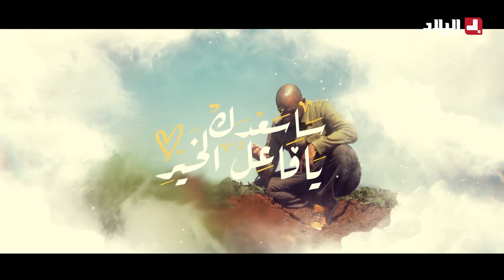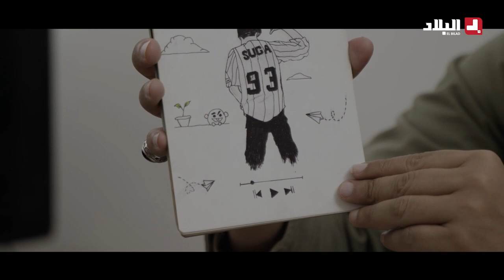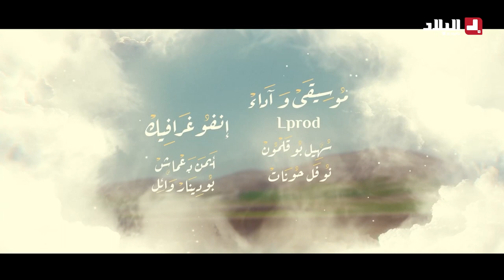ام يتامر تعيش في ظروف حرجة مع اخواتها الثلاثة بمبلغ رمزي